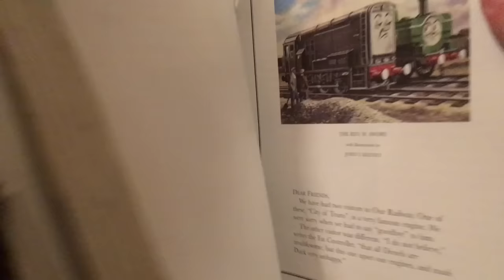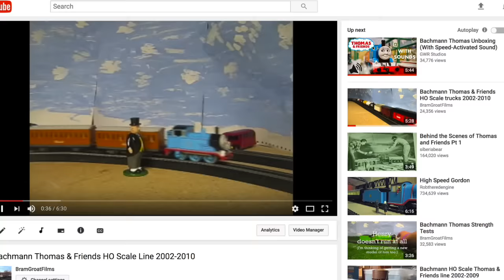My Bachmann Video Ideas for 2017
I thought that I should give an update on my Bachmann situation.
I'm not making any promises though.

Music is "On the Shore" by Kevin Macloed and an altered version of the Works Repair theme by NWR06.